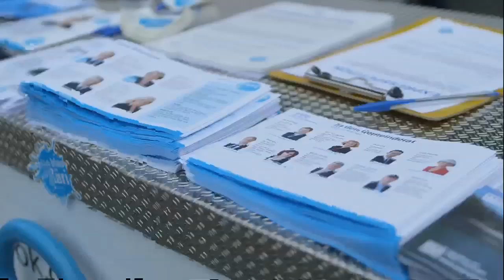Video-Botschaft für meine Web-Seite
Der erste Eindruck zählt. Wer nicht auffällt, geht verloren...